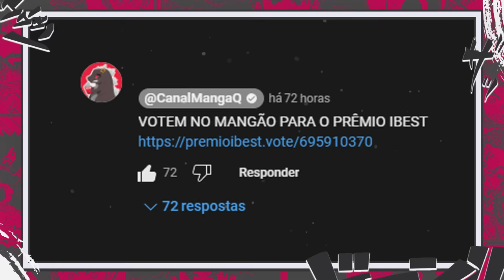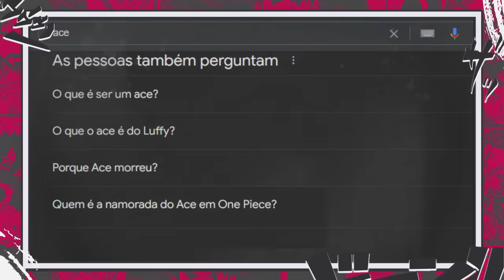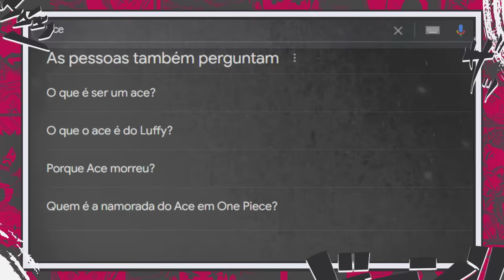A PROFECIA DE 800 ANOS FEITAS POR JOYBOY - O HAKI DE VISÃO DO FUTURO MAIS ABSURDO DE ONE PIECE-SBS39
MANDEM SUAS PERGUNTA NOS LINKS ABAIXO